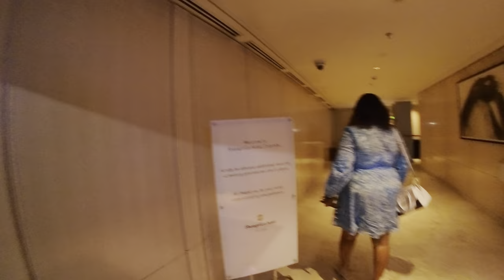Luxury Lunch Buffet at Shangri-la Colombo අඩුවට රසට කන්න budget Buffet එකක්😋